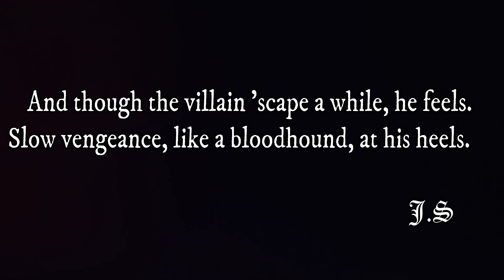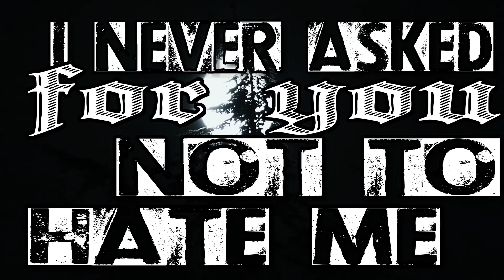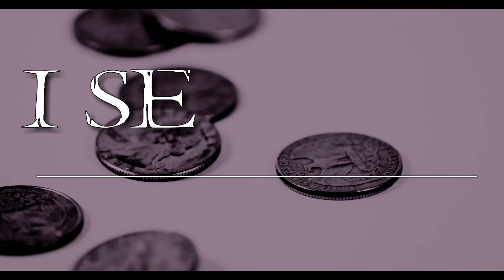Past The Verge - Thief (Official Lyric Video)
THIEF//

Recorded, Mixed, and Mastered by Keegan Okazaki at Nocturnal Audio.

Here we go again
Don’t you play victim
Sold your soul for gold
But you never filled your chest
Starve yourself for fame
Bleed for pity
Can you ever be whole?

I never asked for you not to hate me

When does the pain
Begin to justify
The knife that’s been placed
In all our backs
Hang us all to dry
By our necks
Forget my face
I’ll never forgive you

You rolled the dice
Played your cards so fucking wrong
I see the greed
I see the fucking greed

Forget my face
For I’ll never forgive you

I might be dead motherfucker
But I can still drag you to [hell].